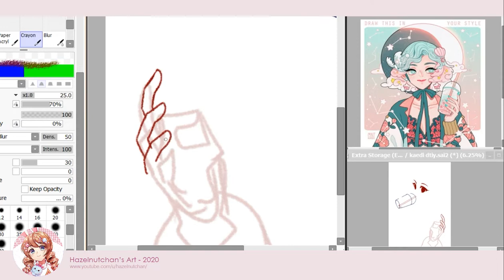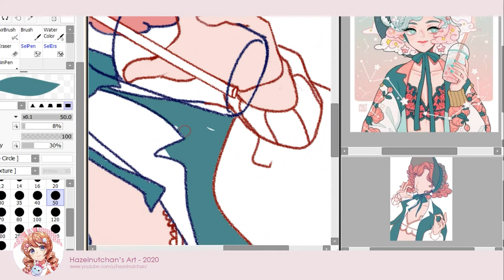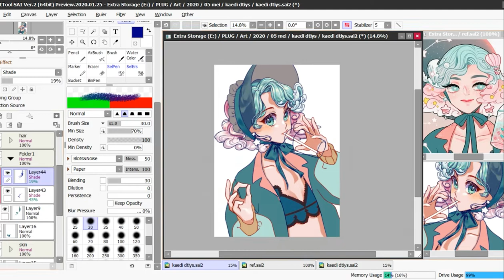Cloud of Dreams 🌠 Anime Paint Tool SAI Speedpaint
Quick drawing process of my entry for MntKaedi's DTIYS on Instagram. Love the creative and dreamy character design 🌸